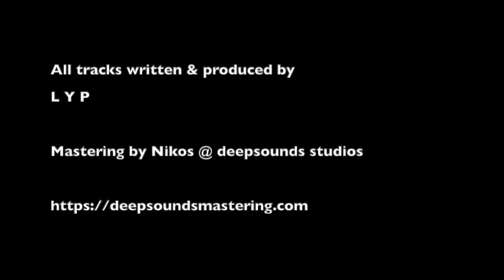LYP - Dispersamente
We are introducing LYP to the DeepWit family with his first EP on the label “Dispersamente”. With releases on Nervous Records, Hed Kandi and Quantize, which showcase a lot of his more dance floor oriented music. He is now working to develop a sound aimed at the music lover and thinker. LYP has brought his music into the realm of the deeper and emotive side of house music. Tracks aimed at being more reflective and submersive for the listener, based in emotion and thought, rather than logic and cliché.
This entire release offers up surreal moods full of fluid emotion. If you’re looking for a musical journey then this is the EP for you.